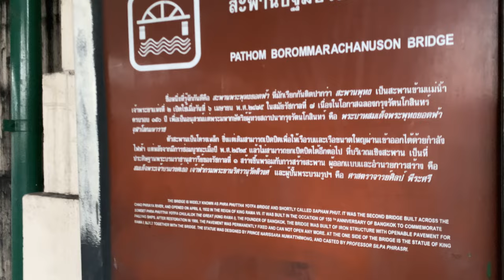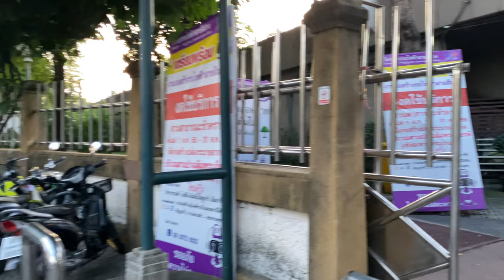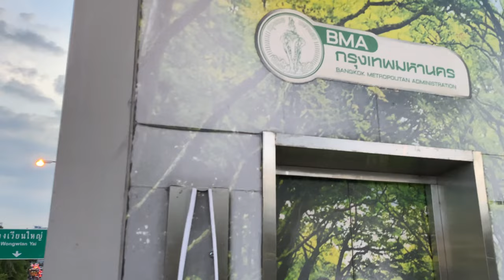🇹🇭 Bangkok. Sunset On The Bridge. Chao Phraya River. Walking Tour. Thailand 4K 60fps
The Memorial Bridge (Thai: สะพานปฐมบรมราชานุสรณ์) is a bascule bridge over the Chao Phraya River in Bangkok, Thailand, connecting the districts of Phra Nakhon and Thonburi.
The bridge opened on 6 April 1932,[3] by King Prajadhipok (Rama VII) in commemoration of the 150th anniversary of the Chakri Dynasty and the foundation of Bangkok, shortly before the Siamese coup d'état of 24 June 1932. In English the bridge is commonly known as Memorial Bridge, however in Thai, it is most commonly known as Phra Phuttayotfa Bridge (สะพานพระพุทธยอดฟ้า), after King Phutthayotfa Chulalok (Rama I), the first king of the Chakri Dynasty. The name is more commonly shortened as Saphan Phut (สะพานพุทธ) or Phut Bridge or Buddha Bridge (meaning: Bridge of Buddha).

Flâneur is a walking channel. Let's explore together our beaiful planet and visit the best cities in 2022. New York. Tokyo. Rome. Paris. Istanbul. Bangkok. Florence. London. Mexico City. Porto. Chicago. Bodrum. Etc. Walk with me around the world.

Flâneur derives from the Old Norse verb flana, 'to wander with no purpose'.
Flâneur (/flæˈnjʊər/; French: [flɑˈnœʁ]) is a French noun referring to a person, literally meaning "stroller", "lounger", "saunterer", or "loafer", but with some nuanced additional meanings (including as a loanword into English). Flânerie is the act of strolling, with all of its accompanying associations. A near-synonym of the noun is boulevardier. Traditionally depicted as male, a flâneur is an ambivalent figure of urban affluence and modernity, representing the ability to wander detached from society with no other purpose than to be an acute observer of industrialized, contemporary life.

Everyday Life in the 21st Century City. A series of snapshots, a picture of the lives of ordinary people and the rules and rituals that govern their daily existence. Collection of pieces about life in contemporary world.